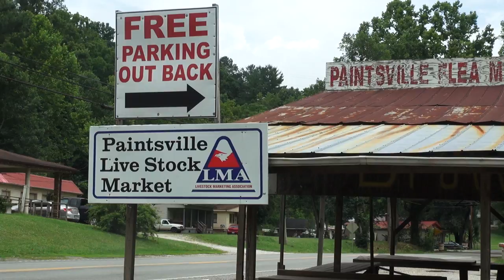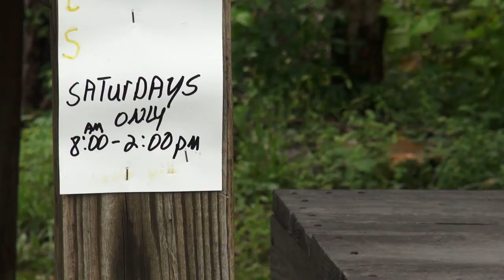Animal Abuse Allegations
What began as one person taking pictures of a man stuffing dogs into the trunk of his car touched off a social media firestorm over the holiday weekend. Now, that man has been jailed on unrelated charges and the animals have been taken into custody. EKB News Reporter Shannon Deskins has the very latest on this story.